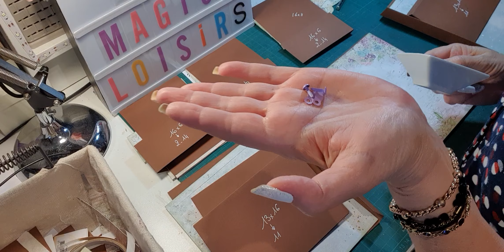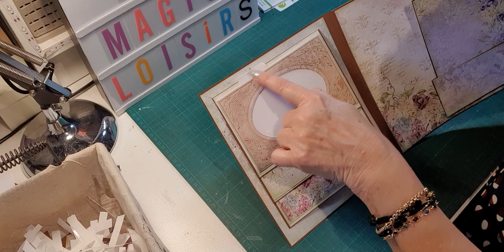TUTO ALBUM SPRING CHARM - BLOC 3 PAGE 5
Dans cette vidéo, je vous propose de réaliser un album avec la collection SPRING CHARM de Craft O’Clock..
La boutique « MAGICS LOISIRS » m’a envoyé cette collection dans le cadre de la DT du mois d’avril.
J’avais à ma disposition un très joli colis avec une collection 30 x 30, une collection 20 x 20, une collection 15 x 15, une collection 15 x 30 extra set, une collection 15 x 30 universal labels set et une collection 15 x 30 basic papers set ainsi qu’ un cover n° 25…Plus les 6 pages de papiers imprimés..
Le papier de structure est couleur chocolat et mes espaces photos seront en blanc.
Cet album mesure 23 x 22 cm pour la couverture avec une tranche de 8 cm et contient quatre blocs.. les pages font 20.6 x 20.6 cm…
Aujourd’hui, nous allons continuer par la page numéro 5 sur le bloc 3.
Merci de votre visite, je vous donne rendez-vous dans les prochaines vidéos pour suivre ce tuto complet..